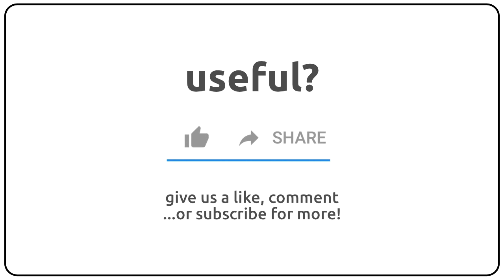How to pronounce antipriest in english?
How to pronunce antipriest in english
How to pronunce antipriest in american accent 🇺🇸?
How to pronunce antipriest in british accent 🇬🇧?
How to pronunce antipriest in australian accent 🇦🇺?

Como se dice antipriest en ingles?
Como se pronuncia antipriest en ingles?